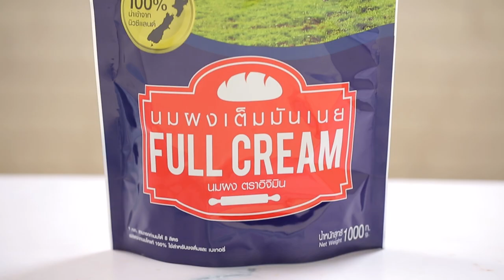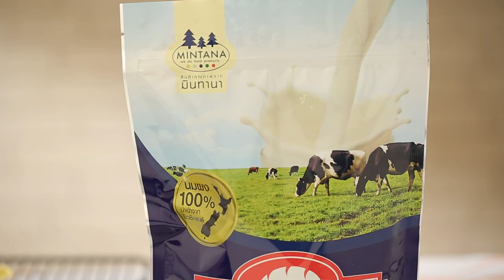ทาร์ตไข่ แจกสูตร+วิธีทำง่ายๆ สไตล์ "อ.ยิ่งศักดิ์"